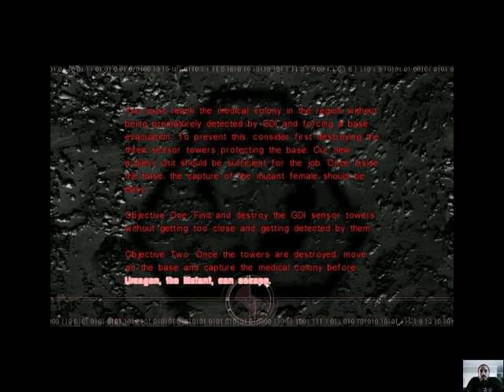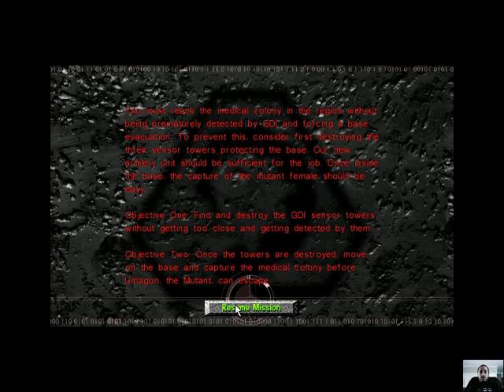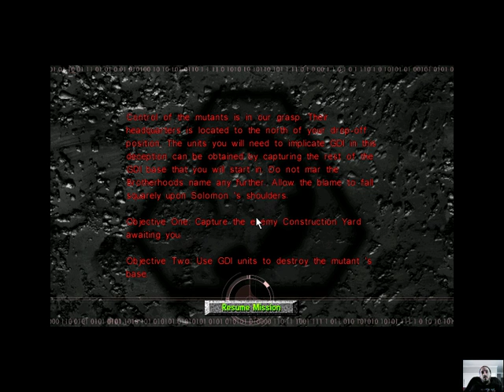Medical Colony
NOD's campaign 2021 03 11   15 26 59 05